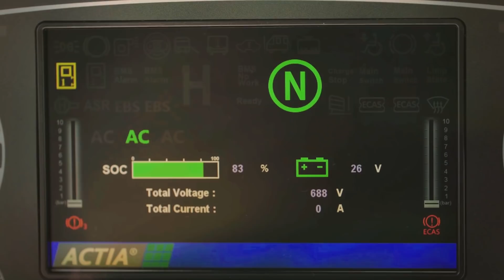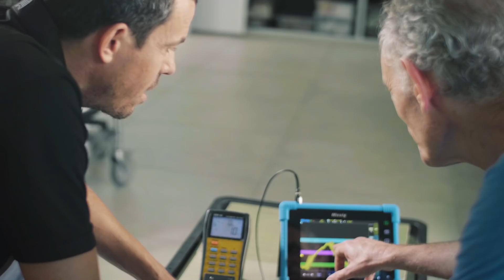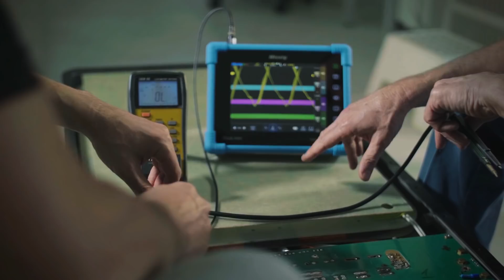ElectReon - Dynamic wireless charging